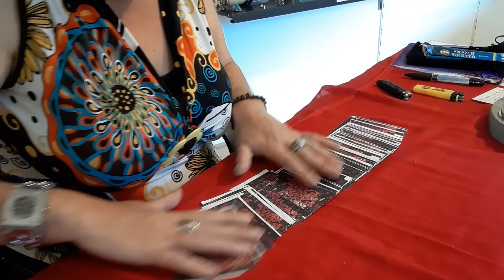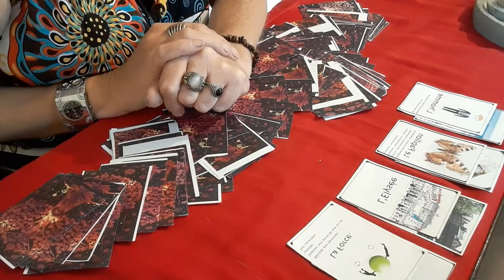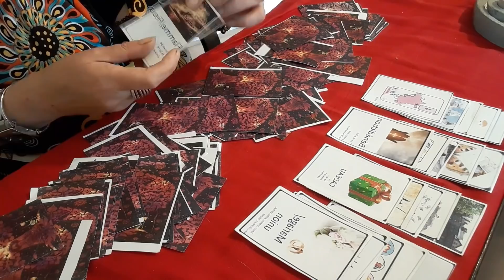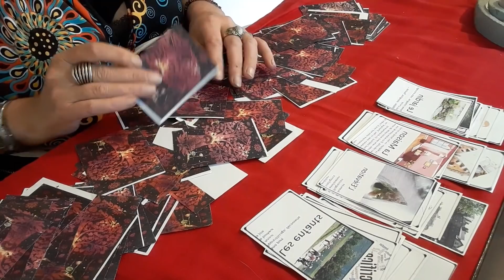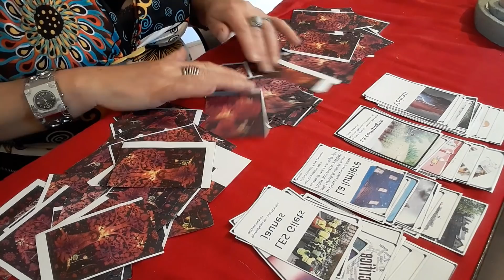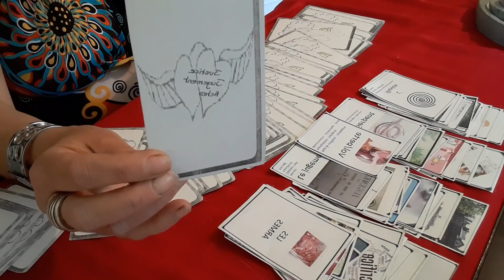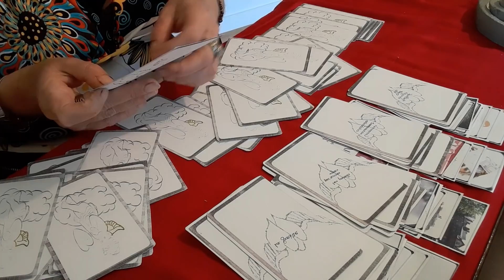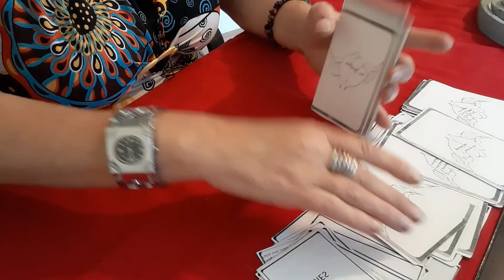shappia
je suis sabine :
magnétiseuse ,
 lahotchi